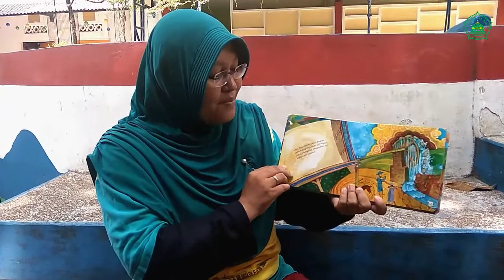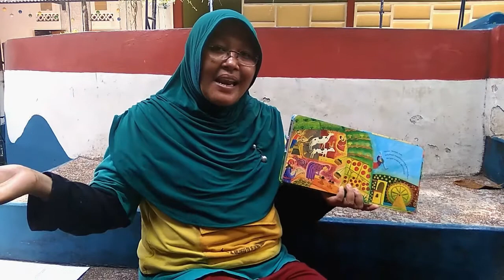Pengayaan Al-Islam & Sentra Balok KB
Shiroh yang dapat disampaikan ke ananda mengenai 18 sikap syukur

Shiroh Abu Khair :
*Abu Khair adalah seorang ahli pertanian yang  berasal dari Seville, Spanyol.
*Semasa hidupnya, dia sangat menyukai tumbuhan, Dia sangat bersyukur karena Allah telah menciptakan berbagai macam tumbuhan dengan beraneka ragam manfaat.
*Sehingga Abu Khair bertekad mengabdikan diri untuk meneliti tumbuh-tumbuhan dan menghasilkan karya-karya yang berhubungan dengan botani.
*Abu Khair dikenal sebagai seorang dokter botani dan pakar masalah pertanian. *Sebagai seorang ahli botani, Abu Khair mencoba mengklasifikasikan tumbuhan berdasarkan habitat dan proses perkembangbiakannya, sehingga dapat mengetahui mekanisme tumbuhan tersebut.
*Abu Khair juga dikenal sebagai dokter yang menyusun kamus obat-obatan. Ia menggolongkan obat-obatan berdasarkan efek samping dan bahaya yang dapat ditimbulkan.
*Dari cerita tersebut, dapat disimpulkan bahwa, dengan bersyukur akan nikmat yang diberikan oleh Allah, akan memberikan kita semangat untuk terus belajar dan menjadikan kita manusia yang sukses.

Kegiatan Pengayaan Sentra Balok hari ini adalah:
Membangun Pelabuhan